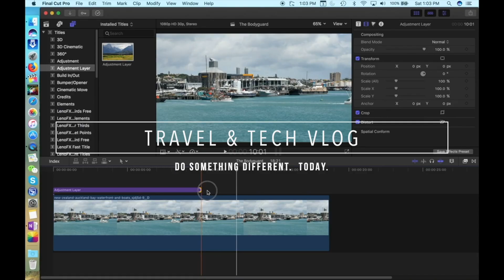How to connect two monitors to Macbook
In this video I show you how to connect two monitors to your laptop - in my case a MacBook Pro. Stick around until the end and you can make it three screens! Links below to the items I use. Next:- Check out my follow up video that DETAILS EXACTLY the gear you need that I talk about in this video, including links so you can get them yourself (out Feb 14th!)
Please note:- May 2021 - recent feedback is that while the M1 MacBooks natively support just one monitor, the M1 Mac Mini does natively support up to two external monitors - one via the HDMI port and a second via USB-C. But the latest models of the MacBook Air and MacBook Pro support only one external display. Apple has apparently promised to fix the problem in a future update of macOS 11 Big Sur.

The USB-C dongles I use:-
HP Dongle
Satechi dongle
HDMI Cable (one for each monitor)

The monitors I use (great value and quality):-
HP E231

My dual monitor arm:-

My Keyboard: Satechi Aluminium Keyboard - compatible with Mac computers
Satechi Keyboard

My Mouse:- love this mouse - great progammable buttons and wheels that I have set up for video editing
Logitech MX Master 3

This just in! I believe people are now using HDMI to USB-C cables and not having to use a dongle. I do not have one myself however here is a link to a good value option if you are looking for one:- HDMI to USB-C cable

Canon 80D Camera
Sigma 35mm Lens
Manfrotto Compact Action tripod
Rode VideoMicro
Rode Lavalier Go
Ulanzi VL49 Light
Aputure MC light
Aputure MC 4 pack
Ulanzi VL15 light
Viltrox RB08P RGB Light
DJI Osmo Action camera
DJI Mini 2 Fly more Combo

Timestamps:-
0:00 Introduction
0:35 Why two monitors?
1:08 Don’t do it this way
2:00 HOW TO DO IT
4:43 But wait, there’s more (bonus)

Never miss a video from me! :-)